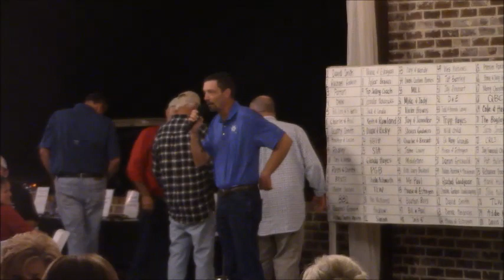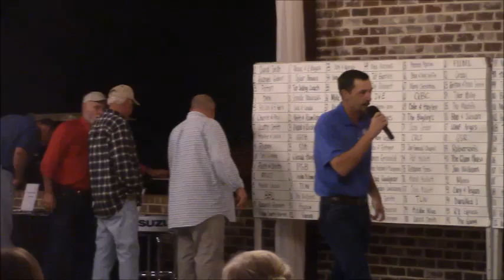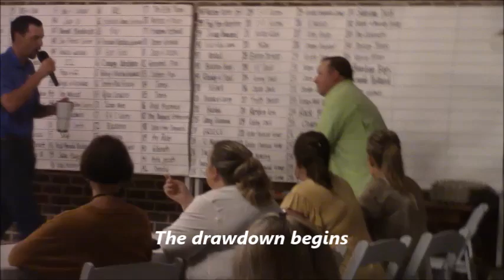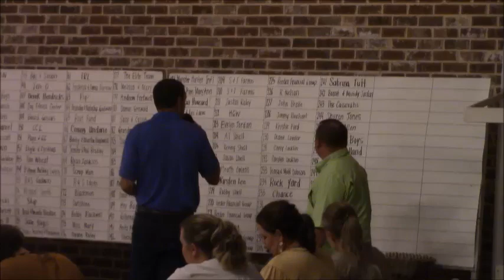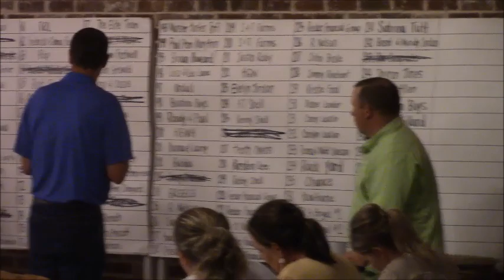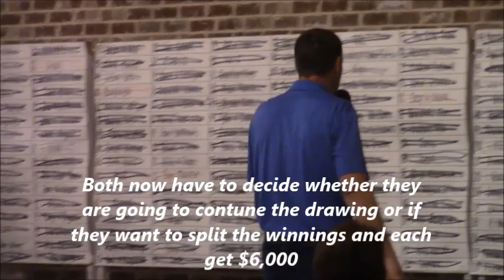2022 Jay High School's Quarterback Club Banquet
We're on our way to Jay High School's Quarterback Club Banquet at South 22 Event Venue in Jay, Florida. This event was a dinner with a drawing. They drew 250 names and the last person they draw wins $10,000. Well the last person didn't actually get $10,000 (and you will see why in this video). After the drawing most people left so there wasn't a lot of dancing (but a few people stayed and requested songs for me to listen to.) This was a fun event and a great event to end 2022!